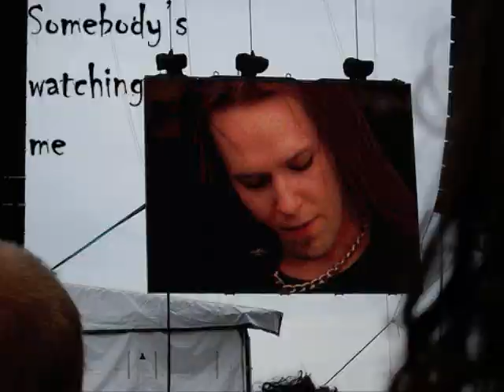Somebody's Watching Me - Warmen feat Alexi Laiho (with lyrics)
Somebody's Watching Me - Warmen feat. Alexi Laiho from the album "Accept the Fact"

This is fun to do. Alexi is such a shutter whore :D but I adore him for that (next to his guitar skills and vocs of course).

I have received messages regarding the "How To Be A Super Hero Guide" and you can download it thru my art